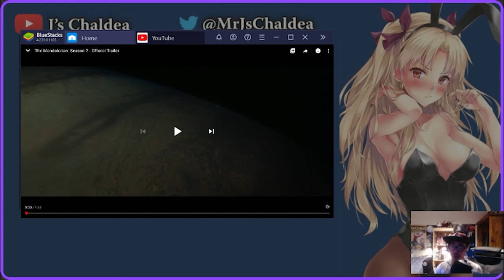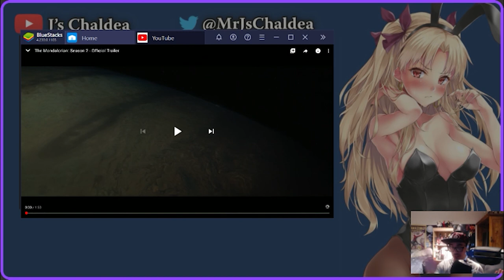The Mandalorian Season 2 Official Trailer Reaction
The Mandalorian Season 2 trailer is finally here!!! You know what that means. It's time to react. Are you guys as excited for The Mandalorian Season 2 as I am? Tell me your thoughts in the video's comments.